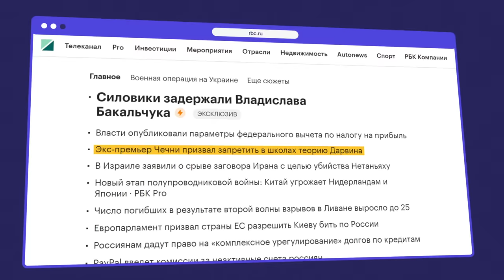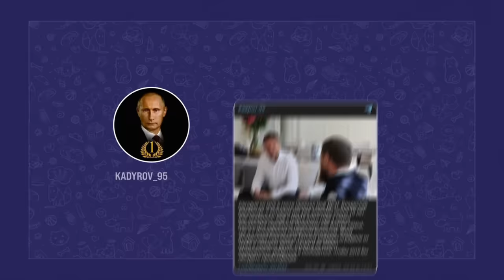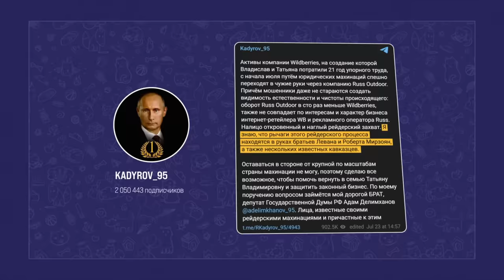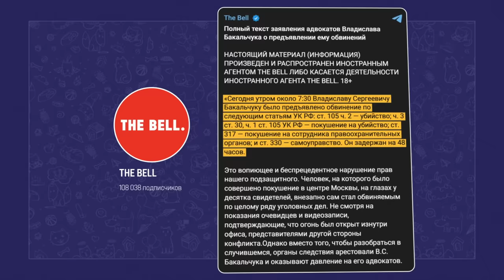Захват Wildberries. Конец Кадырова?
Попытка рейдерского захвата Wildberries и арест мужа основательницы компании — Владислава Бокальчука — говорит о многих процессах в России, но главный вывод — это закат влияния Кадырова.

Как чеченский князек переоценил свои возможности и выпилил себя из числа влиятельных игроков политической жизни страны — рассказываю в новом видео.